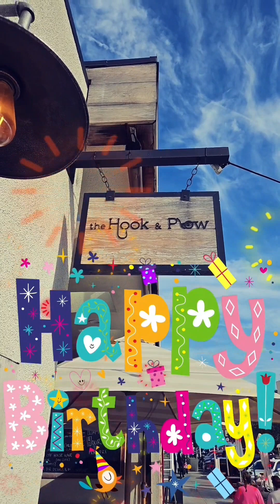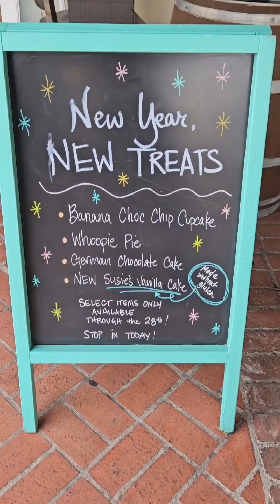🎂🥂🎊🥳 64 & THERE SO MUCH MORE..! HAPPY BIRTHDAY SADIE 🎂 🎊🥂🥳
Celebrating #64 at the Hook & Plow, Hermosa Beach, CA.

From the Menu:

We started off with the Ahi Tuna Poke and their famous Furkake Fries with mustard aoili dip .SOOO DELISH. Followed by their Trio Bistro Lunch: we choose their Adult Grilled Cheese, Tempura Fish Tacos, and Clam Chowder soup.

Afterward, we headed to SusieCakes in Manhattan Beach and got a slice of their German Chocolate Cake, Whoopie Pie, and a Banana Chocolate Chip Cupcake 🧁

And Happy Heavenly 64th to MichaelHutchence